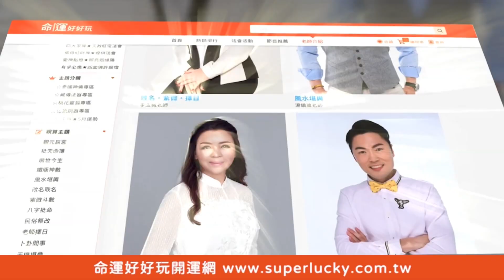【精華版】心理師負氣傷害自己？母女心結不忍了說出真話